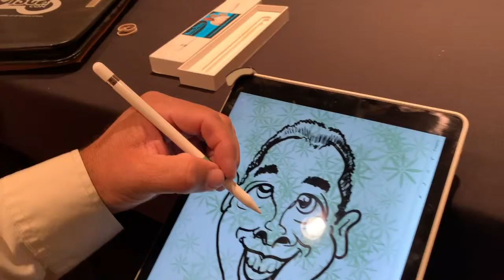Lifestyle as a Creative Entrepreneur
Bruce talks about the variety of projects he handled over the last couple months and what life is like for a creative entrepreneur. Many creatives handle a variety of projects and this is a recap of what the Winter months may look like if you are heading down that road.

Are you an artist, author, musician, or entrepreneur with talent, experience, or a dream? If so this is the podcast for you. This is a podcast that helps you take that creative itch and offers you inspiration to turn it into a viable business or career. Host Bruce Outridge shows you through the careers of others how you can take an idea or talent and make it something that brings you money in over time allowing you to create a career doing something that you love. The show features information, interviews, and ideas to take your creative talents and turn them into profitable ideas. Want to know how a musician takes their love of music and makes a living? How about learning how a cartoonist created a business because he loves to draw? How did that author write their latest book? How does a jewellery maker, photographer or software maker make money with their passion? The show interviews real people actually making money from their creative crafts hopefully inspiring you to do the same.